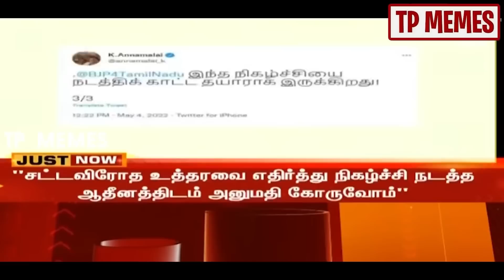ANNAMALAI ONE YEAR AS LEADER TROLL - ANNAMALAI - MK STALIN - DMK - MODI JI - TP MEMES